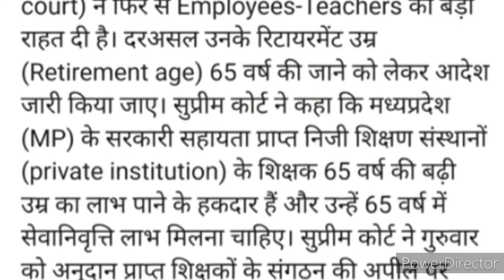शिक्षकों की रिटायरमेंट उम्र 65 वर्ष की जाए सुप्रीम कोर्ट का बड़ा फैसला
सुप्रीम कोर्ट ने शिक्षको का पक्ष में कहा कि शिक्षकों की रिटायरमेंट उम्र 65 होना चाहिये ।